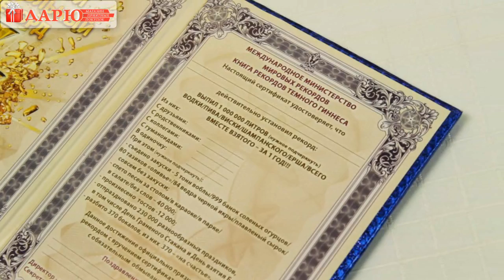Подарочный набор для мужчины "За здоровый образ жизни"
Подарочный набор для мужчины "За здоровый образ жизни". Если Вы ищите набор для настоящего заводилы и "души компании", то набор "За здоровый образ жизни" станет прекрасным вариантом. Шуточный набор по истине повеслит и обрадует человека, которому он предназначается. Такой подарок оценят только люди с хорошим чувством юмора.

Набор состоит из:
- подушка-валик в форме бутылки коньяка;
- бутафорный диплом за установлению мирового рекорда по выпитому алкоголю;
- "Алко-тест".
Набор упакован в эффектную подарочную упаковку, которая делает подарок еще более  эффектным.
Если Вы хотите подарить не скучный подарок веселому человеку, то набор "За здоровый образ жизни" - это то, что Вы ищите.